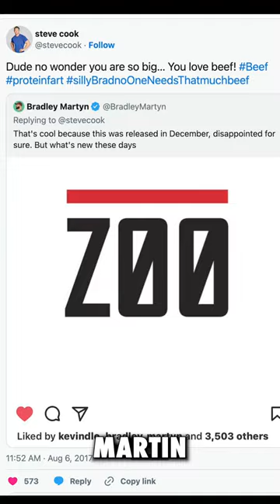Steve Cook: the rise, the fall and everything in between